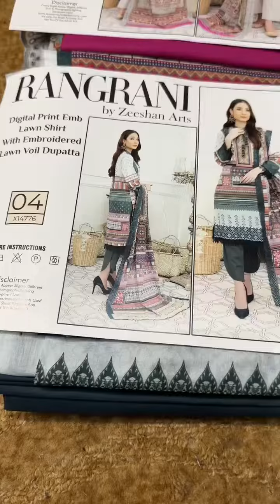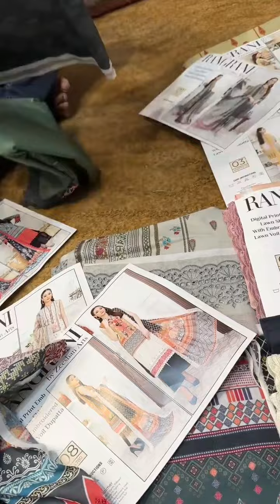Rangrani New Stock Arrived at Dawood Designers